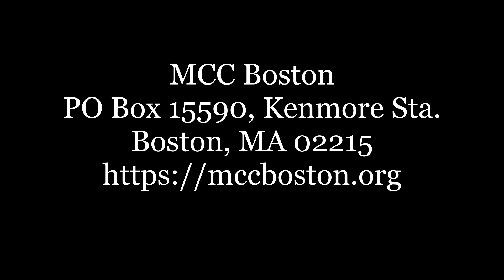The Middle - December 5th 2021 - Johnny Gall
MCC Boston - Dec. 5, 2021 - Johnny Gall